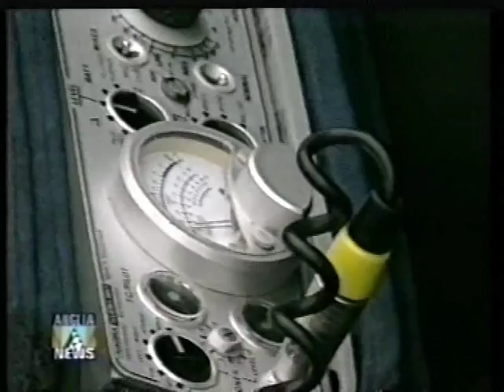Greenfingers hits the local News! (Ingrid Pitt/Janina Faye)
Greenfingers (2000)is a short horror film shot in the style of a Hammer Horror movie, from director Paul Cotgrove. The film stars Queen of Horror Ingrid Pitt (Vampire Lovers, Countess Dracula), Janina Faye (Hammers Dracula, Never Take Candy From A Stranger, Doctor At Large) and Robin Parkinson (Allo 'Allo!, Z Cars, Twisted Nerve). The Movie also features the last soundtrack written by Legendary Composer James Bernard (The Legend of the 7 Golden Vampires, Taste The Blood Of Dracula, Frankenstein and The Monster From Hell) before his death in 2001.  Hitting the local news back in 2000, later premiering to a select audience in London.